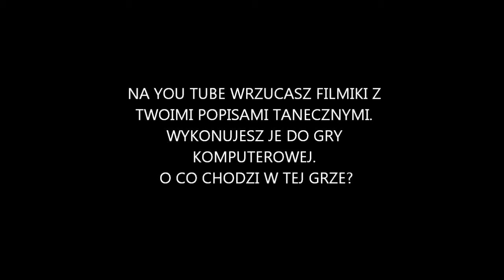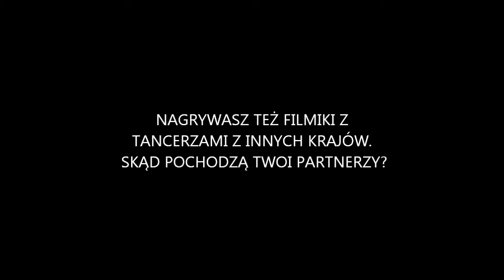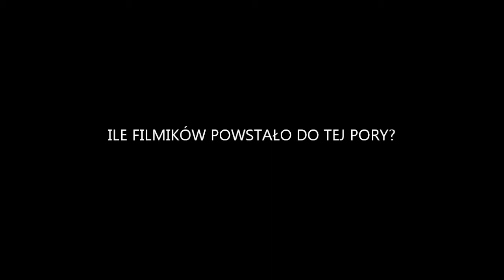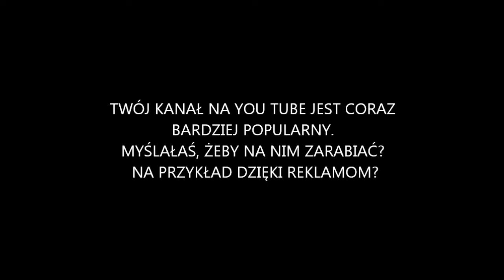Bydgoszczanka, która tańczy z Xboxem 360 [wywiad]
Pasją Ani jest taniec. Nie byłoby w tym nic dziwnego, gdyby nie fakt, że jej partnerem jest... konsola do gier Xbox 360. Filmiki z popisami bydgoszczanki zdobywają coraz większą popularność w Internecie.